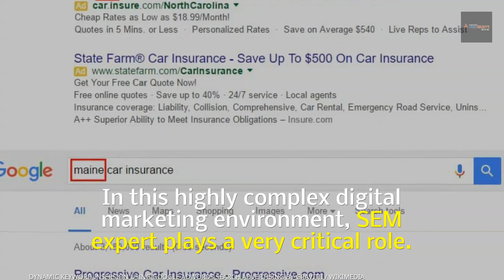Career Scope In Search Engine Marketing?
A chunk of digital business is triggered through search engines. This is where search engine marketing becomes so important. Watch this video to find out why this is considered to be the hottest role in digital marketing.